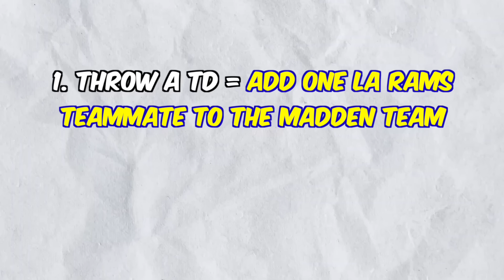I asked Puka Nacua to Build His Dream Team!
-YoBoy Pizza